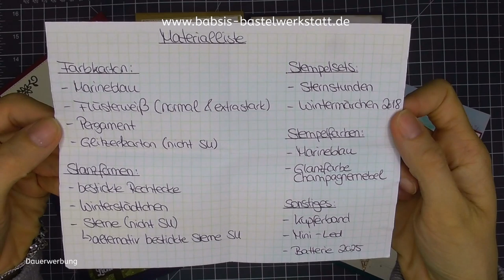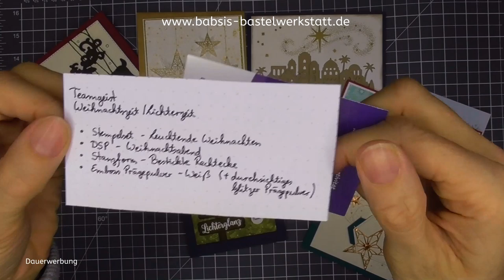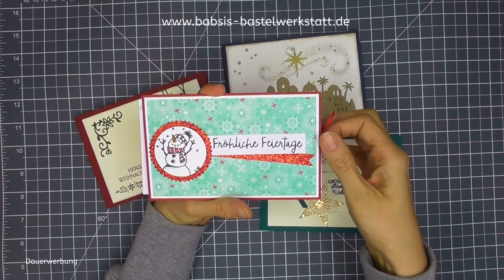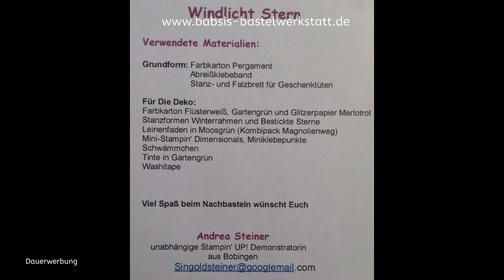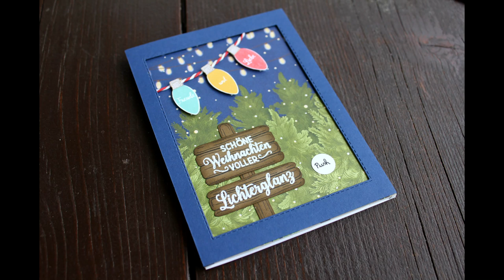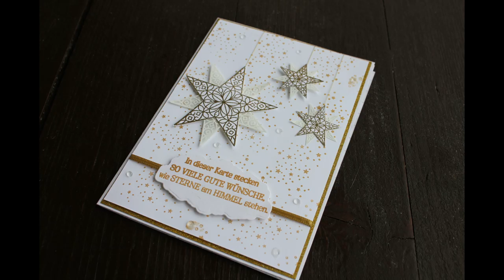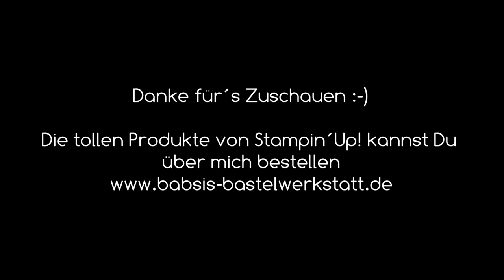TeamGeist Weihnachtszeit Lichterzeit - Weihnachtskarten Ideen -Stampin´Up! - Weihnachtskarte basteln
Heute im TeamGeist möchte ich Dir tolle Ideen für schöne besondere Weihnachtskarten meiner Teammädels zeigen. Die Karten sind ganz besonders und einige können sogar leuchten! Das Motto diesesmal ist Weihnachtszeit - Lichterzeit. Lass Dich inspirieren!

Babsi

Links:
*Adapter für Rekorder und Mikrofon *Speicherkarten
*neues Videobearbeitungsprogramm